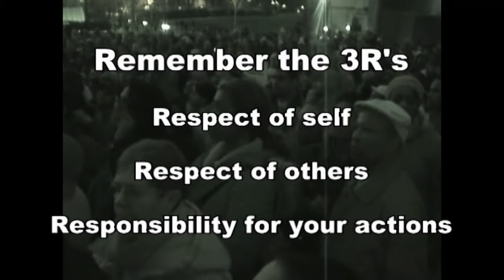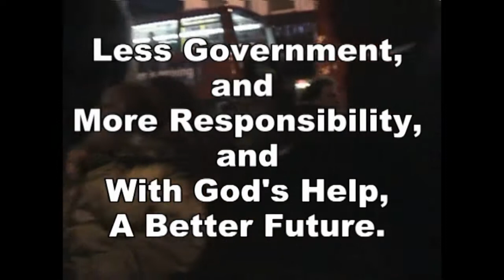GUN N KNIFE.3